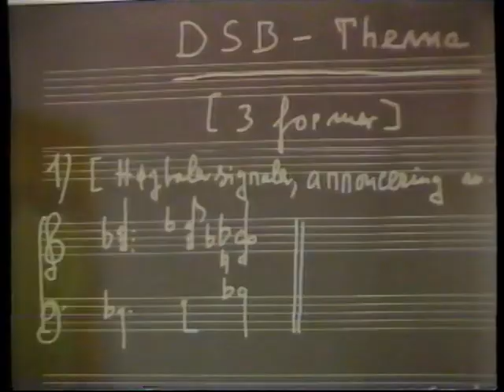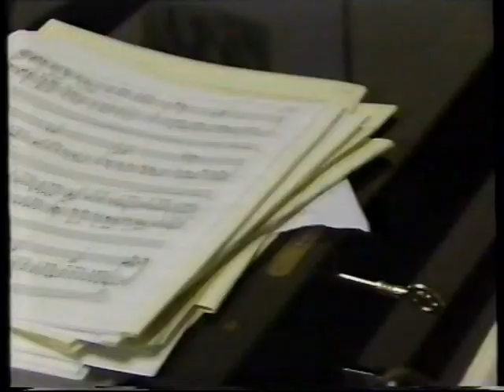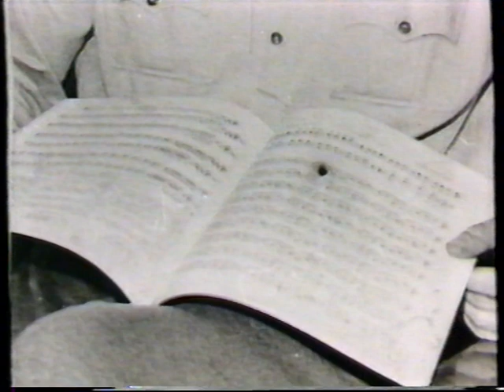En lille bid af en dokumentarfilm om Niels Viggo Bentzon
Det kan godt være dette har været uploadet før, men youtube´s søgefunktion hjælper ikke meget med at søge.
Og jeg kan ikke huske om dette er en af de videoer jeg selv har rippet, eller om det er en jeg har downloadet.